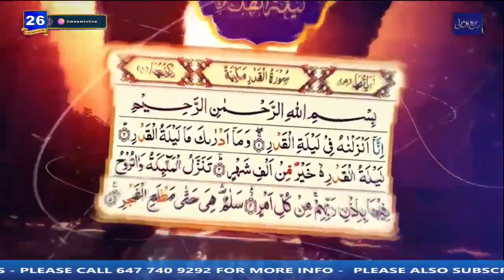Meem K Mehmaan EP 14 | Guest: Mufti Sajjad Usman Madani | Host: Muhammad Shahrukh Feroz Qadri